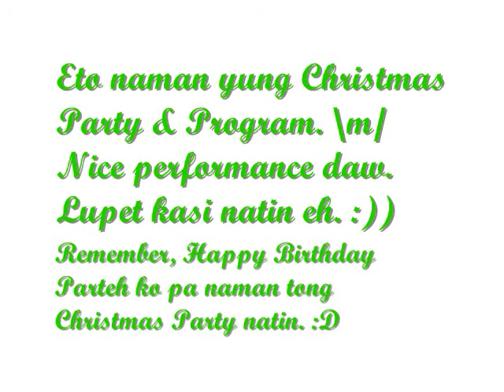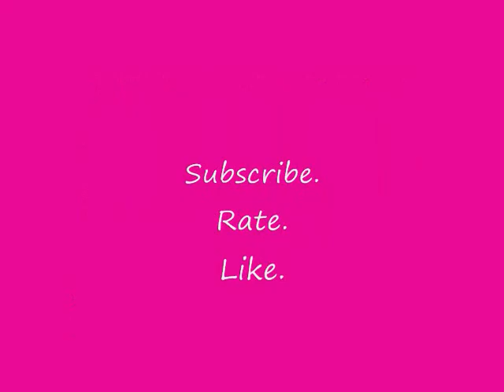Emerald Production Part 2